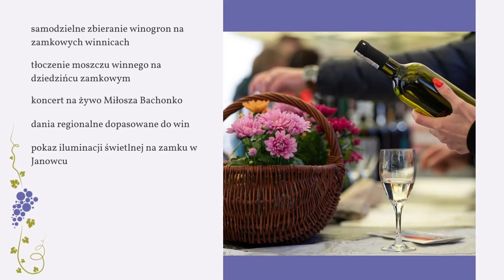Białe Czerwone Winobranie 2022 Zamek w Janowcu nad Wisłą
Przed nami wielkie i historyczne wydarzenie. Pierwsze razy po ponad 70 latach odbędzie się winobranie na zamkowych winnicach.
Współorganizatorem wydarzenia jest @MuzeumNadwislanskie
Partnerem wydarzenia są:
Fundacja Polskie Wino
Stowarzyszenie Winiarzy Małopolskiego Przełomu Wisły
Urząd Gminy w Janowcu

Partnerem honorowym wydarzenia jest:
Marszałek Województwa Lubelskiego Jarosław Stawiarski

Lubelski Węgiel Bogdanka
PGE Dystrybucja
Grupa Azoty "Puławy"